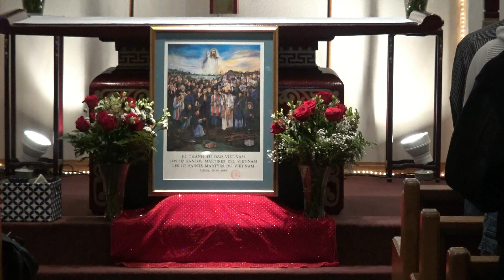MỪNG BỔN MẠNG GIÁO XỨ CÁC THÁNH TỬ ĐẠO VIỆT NAM, SAN ANTONIO, TX